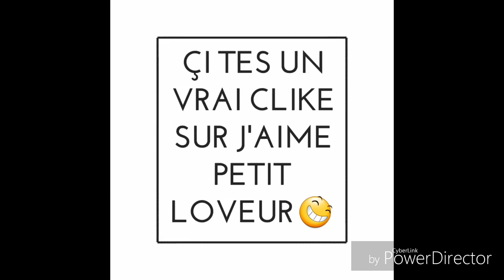Le meilleur pere noel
Mon fb:Rasta Modding
Chaine ytb: frere modding